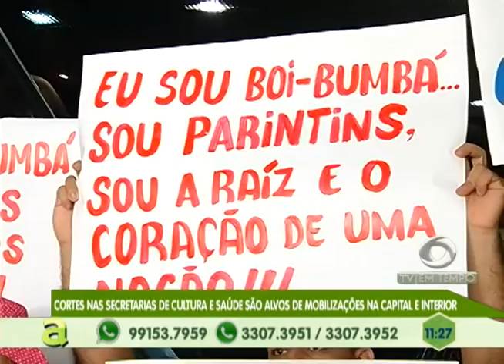Secretário Pedro Elias fala sobre as mudanças na Rede Pública de Saúde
02º BLOCO AGORA 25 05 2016 - Secretário Pedro Elias fala sobre as mudanças na Rede Pública de Saúde